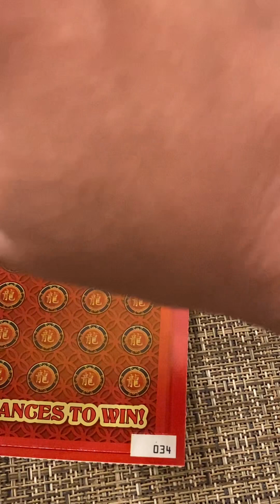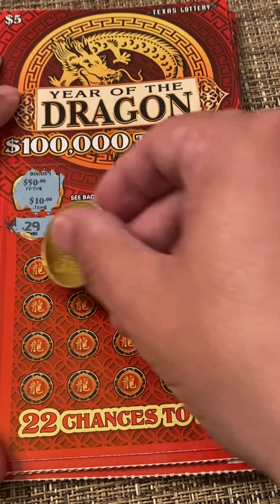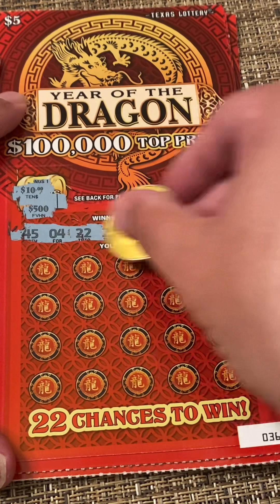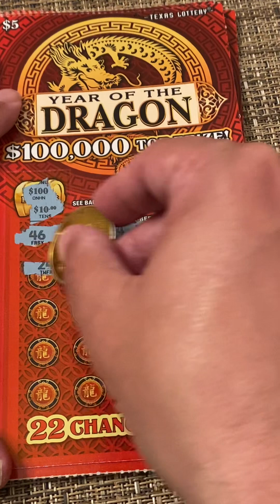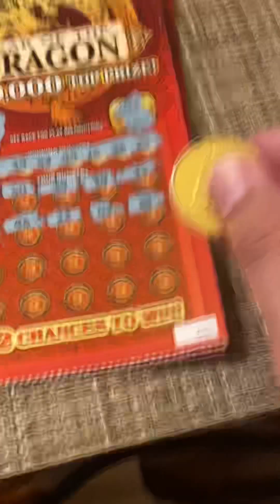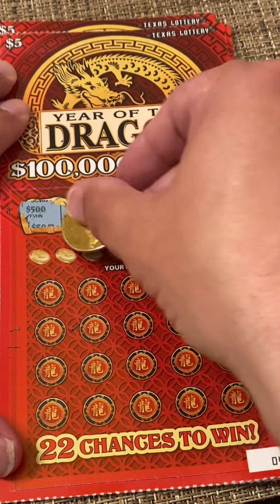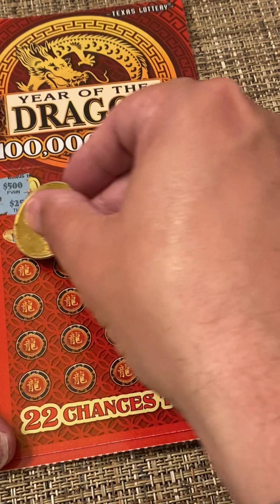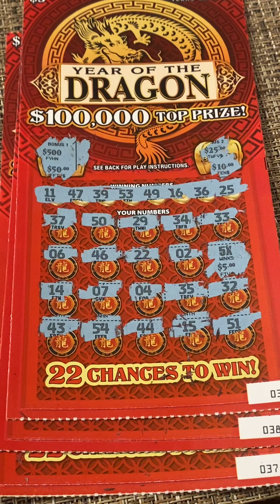Year of the Dragon Texas Scratch Tickets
Texas Lottery Year of the Dragon scratch tickets!  I like them.

Please gamble responsibly!  Never gamble with your rent money or borrow money to gamble!